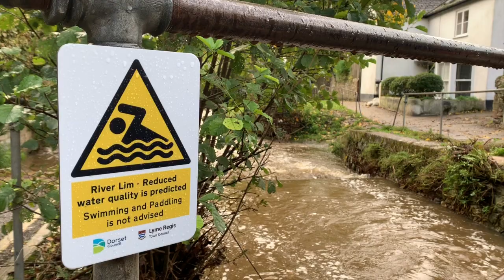LymeOnline - Lyme Regis News Bulletin - June 16 2023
LymeOnline editor Francesca Evans brings you up to date with the latest news from the Lyme Regis area in this weekly bulletin.